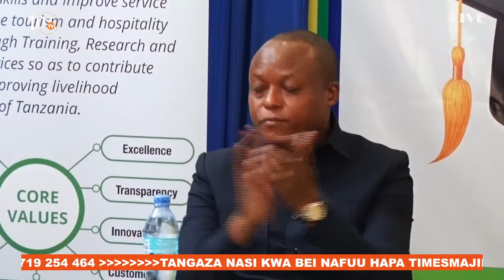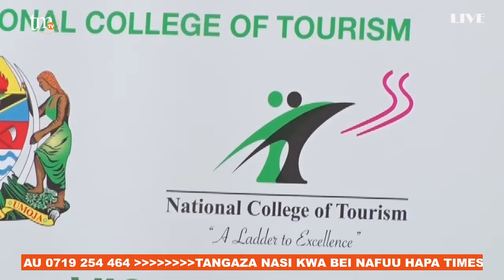WANAOSOMA MASOMO YA UTALII KUPIGWA MSASA WA UJASIRIAMALI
Chuo cha Biashara Tanzania (CBE) kwa kushirikiana na chuo cha Utalii Tanzania wapo mbioni kuanzisha somo la ujasiriamali kwa wanafunzi wanaosoma masomo ya Utalii ili kuendena na kasi ya Utalii Biashara.